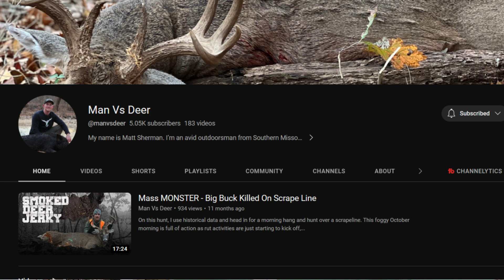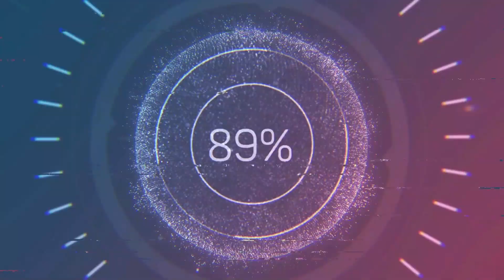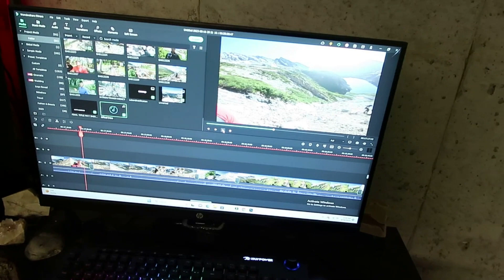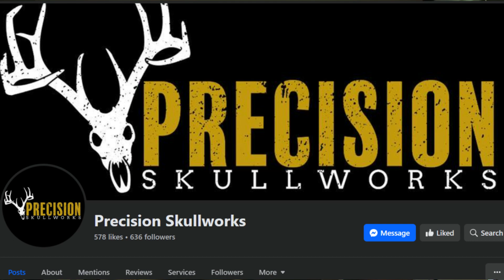Man VS Deer, Ducks, Shooting, Smoked Turkey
Hanging out with my good friend Matt with Man vs Deer. Check out Matts channel on youtube for some awesome kill clean cook videos.